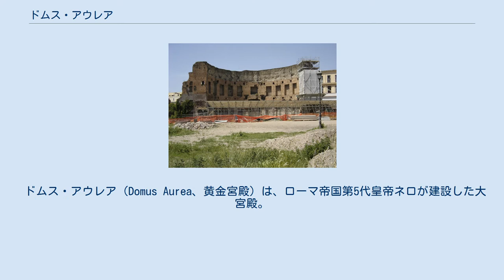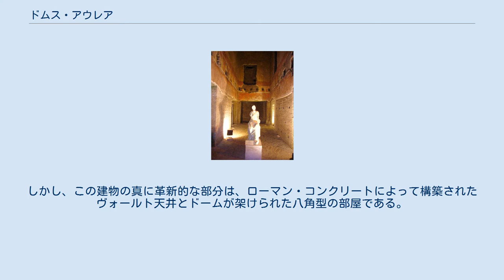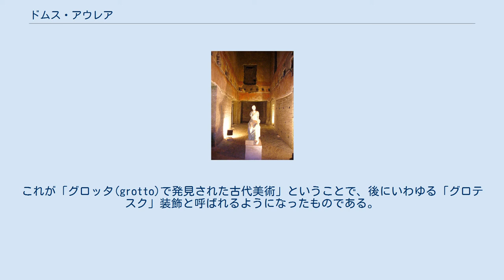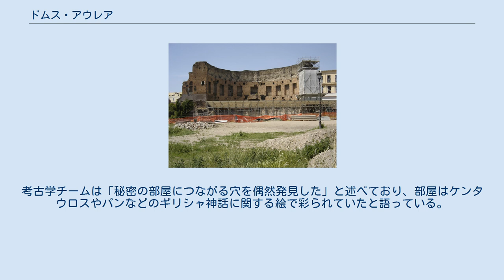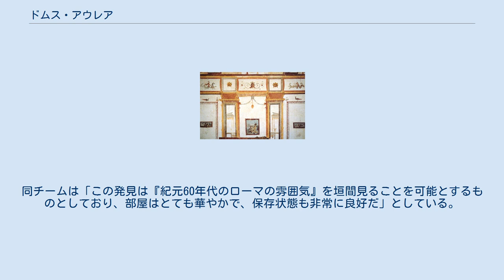ドムス・アウレア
近年再公開されたドムス・アウレアにあるミューズ像 ドムス・アウレアの壁画の様式はラファエロによるバチカン宮殿の「スタンツェ」や、18世紀の新古典主義に影響を与えた。
 ドムス・アウレア（Domus Aurea、黄金宮殿）は、ローマ帝国第5代皇帝ネロが建設した大宮殿。
64年に起こったローマ大火の後に、ローマ市中心部に建設された広大な宮殿で、このためネロは市民の大顰蹙を買うことになった。
16世紀には地下の洞窟「グロッタ」として知られており、その室内装飾はルネサンス美術にも大きな影響を与えた。
 ドムス・アウレアは、64年のローマ大火後にネロが建設した宮殿である。
その広大な敷地は50haとも150haとも言われる。
伝統を保持していたローマ市において、ローマン・コンクリートの造形を追求した革新的な建築物であったと評価できるが、69年にこの宮殿に住んだウィテリウスは、優雅でないと酷評している。
 宮殿の設計は建築家セウェルスと、機械装置を考案したケレルによって行われた。
庭園を中心に多くの建築物が複合した宮殿で、その入り口には大列柱廊と37mの高さのネロのブロンズ像（コロッスス）を構え、天井から花弁と香水が降り注ぐ食堂、天空の如く回転するドームなどがあり、壁や床はモザイクで覆われていた。
さらに、ギリシアなどからもたらされた美術品が無数に置かれていた。
しかし、ネロの死後、104年に宮殿は火災に遭い、その敷地は次々と公共建築用地に転用され、急速に消滅した。
このため、宮殿は文献からその姿を想像することしかできず、全容についてはよく分からない。
宮殿の跡に建設されたものとしては、庭園にあった池の跡にウェスパシアヌスが建設したアンフィテアトルム・フラウィウムや、その北側に造営されたティトゥス浴場とトラヤヌス浴場などがある。
 1480年代、あるいは1493年からオッピウス丘陵よりトンネルを掘って内部に侵入する試みが始まり、1490年代には、画家たちが地下歩廊から各部屋の装飾を見学するようになった。
宮殿跡には、ここを訪れた多くの画家たちのサインが残っている。
この宮殿跡は17世紀まで、一般にティトゥス浴場と考えられていたが、ラファエロ・サンティなど、一部の芸術家は、これがネロの宮殿であることを知っていた。
 帝政初期のローマ建築にあって、皇帝ネロが造形に与えた影響はかなり大きい。
ネロはローマ芸術の保護者を自認しており、今日、皇帝浴場と呼ばれている建築の先駆けとなるネロ浴場、そしてドムス・アウレア（黄金宮殿）を建設した。
前者についてはほとんど何も分かっていないが、後者はローマ市街を焦土と化した64年の大火災の後に建設された、誇大妄想的な巨大宮殿である。
当時ローマ市は非常に密集した状態であったにもかかわらず、エスクイリヌスの丘（現エスクィリーノの丘）の斜面にテラスを造り、人工池（現在コロッセオがある場所）とこれを囲む庭園を見下ろす、すばらしい景観を眺めることができた。
現在はトラヤヌス浴場の地下に残された一部のみが残る。
八角形を半分にしたような中庭を挟んで、方形の中庭を囲む食堂などがある部分と八角堂のある部分に分かれ、おおまかな構成は当時の海辺に建設されたヴィッラそのものである。
内部は大理石やモザイクを使った贅沢なもので、その装飾はルネサンス時代にグロテスクと呼ばれ、ラファエロ・サンティらに影響を与えた。
しかし、この建物の真に革新的な部分は、ローマン・コンクリートによって構築されたヴォールト天井とドームが架けられた八角型の部屋である。
八角堂の形式は他にみられないが、ドムス・アウレアではじめて採用されたとは考えにくいので、直接の原型があると考えられる。
ドーム頂部からだけでなく、これに付随する部屋への採光を確保できるような造形は、オクタウィアヌスの時代から培われたローマン・コンクリートがあってはじめて成り立つもので、皇帝自らの邸宅に革新的な造形が採用されたことは、他の建築に新しい技術や意匠をもたらす契機となった。
 ドムス・アウレアは今日もなおトラヤヌス浴場の遺跡およびその周辺の公園の下に埋もれている。
 藻による損傷の痕跡。
2007年2月。
 ドムス・アウレアの一部で、現在まで比較的まとまった状態で残っているのは、トラヤヌス浴場を建設する際に埋められた、東西220m、南北70m程度の部分だけである。
16世紀に「グロッタ」と呼ばれていたこの遺構のフレスコ画は、人や動物、植物などが...